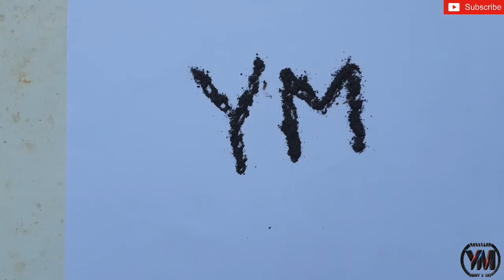FIRE Craft | MatchStick Craft Idea | EASY With Matchstick.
MatchStick Craft Idea | DIY New Craft With Matchstick.